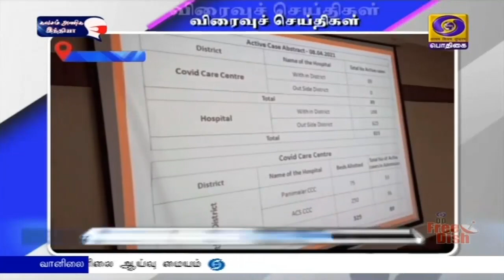பொதிகை காலை 8.00 மணி விரைவுச் செய்திகள் [10.04.2021]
1) முதலமைச்சர் 2-வது தவணை தடுப்பூசி

2) குழந்தைகள் பாதுகாப்பு இல்லத்தில் ஆய்வு

3) பொதுமக்கள் ஒத்துழைப்பு அளிக்க வேண்டும்

4) விதிமுறைகளை மீறினால் அபராதம்

5) போர்க்கால அடிப்படையில் நடவடிக்கை

6) தடுப்பூசி செலுத்திக்கொள்ள வேண்டும்

7)  நிறுவனங்களுடன் ஆலோசனை கூட்டம்

8) பங்குனி தெப்ப உற்சவம்

9) சிறப்பு அபிஷேக ஆராதணைகள்